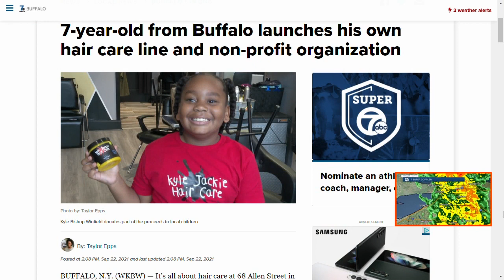7-year-old from Buffalo launches his own hair care line and non-profit organization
It’s all about hair care at 68 Allen Street in Buffalo. That’s where Christina Bishop runs High Klass Hair Salon and a new​ business she launched this month with her son.